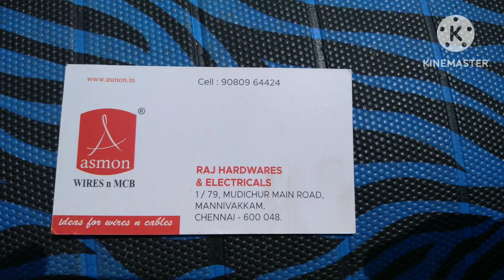Earth musk available place 31.12.22 mudichur, tambaram, Chitlapakkam , seliyur.